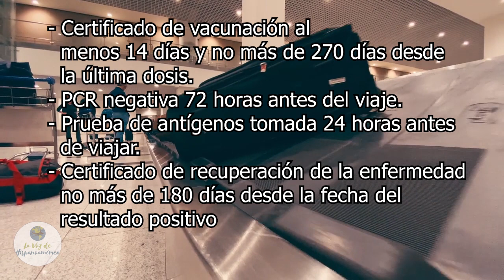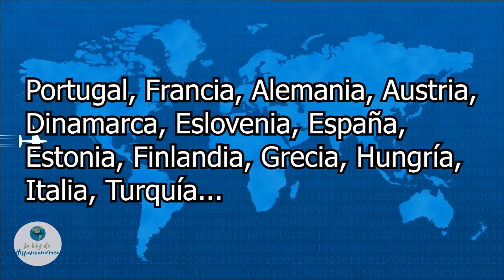🚨ÚLTIMA HORA: Actualización Nuevos requisitos y restricciones para viajar a Europa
Está por terminar el verano y las restricciones sanitarias para viajar a Europa fueron eliminadas casi en su totalidad.

El Consejo Europeo recomendó que para la libre circulación de sus visitantes y las restricciones para viajar a Europa, estén basadas en el estatus sanitario del viajero de manera individual.

Por eso hoy te traemos una nueva actualización acerca de los requisitos y las restricciones que hay actualmente para viajar a los diferentes países de Europa.